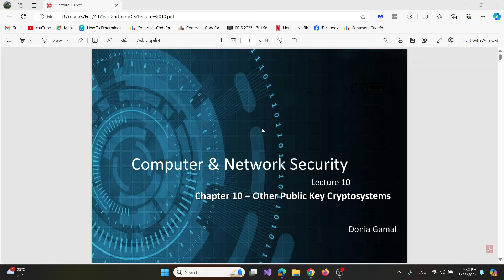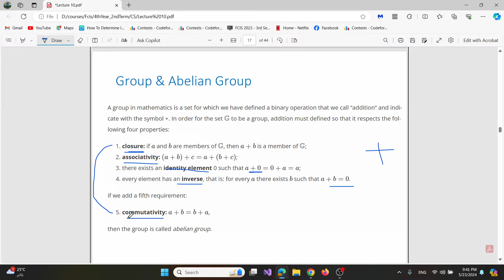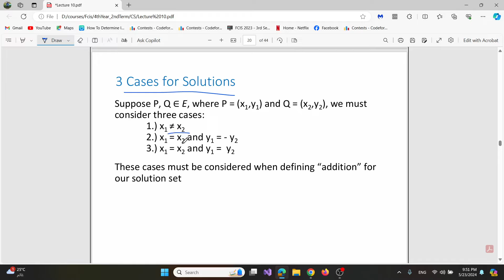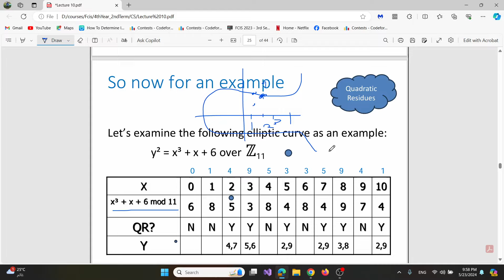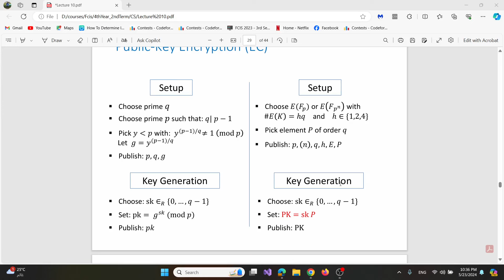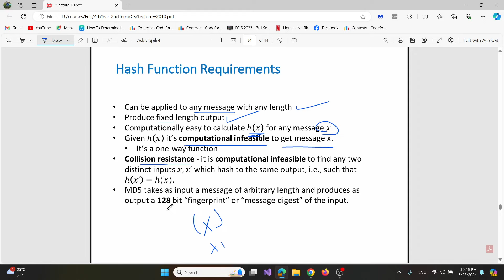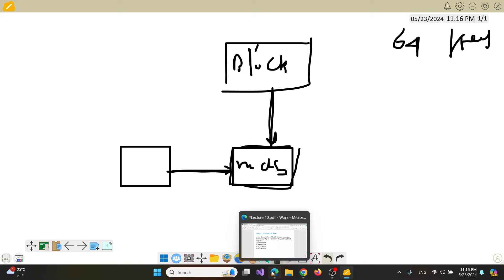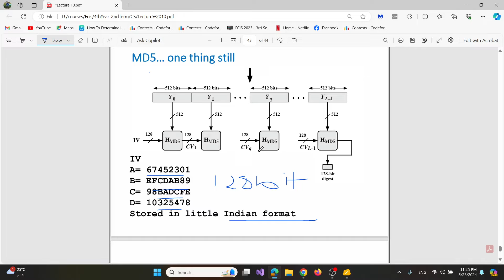Lecture 10 | Elliptic Curve Cryptography